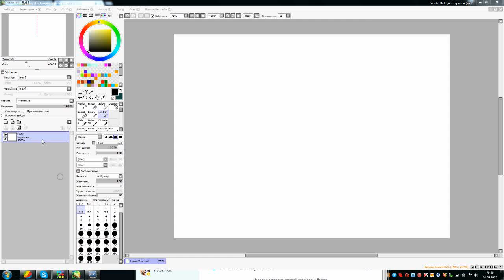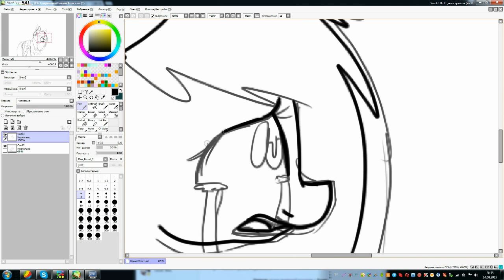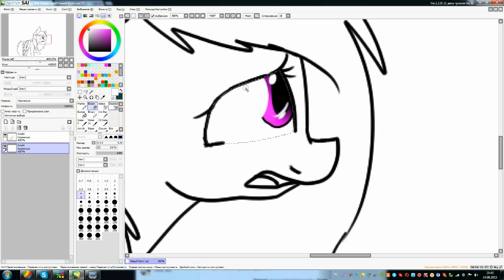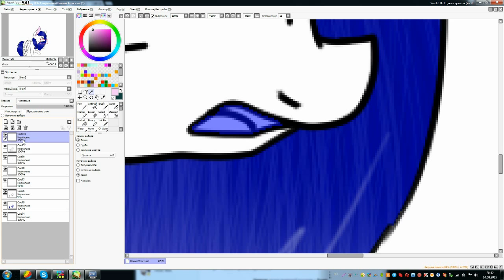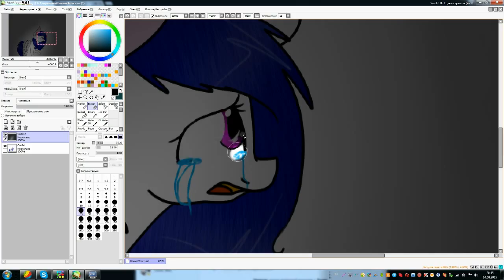SpeedPaint - Sad Rain / By RainDance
Песня:
Katie Herzing - I Hurt Too.